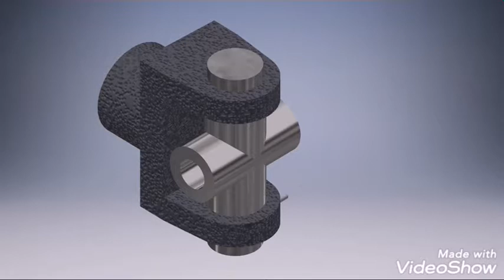UNIVERSAL COUPLING ASSEMBLY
Universal coupling assembly animation